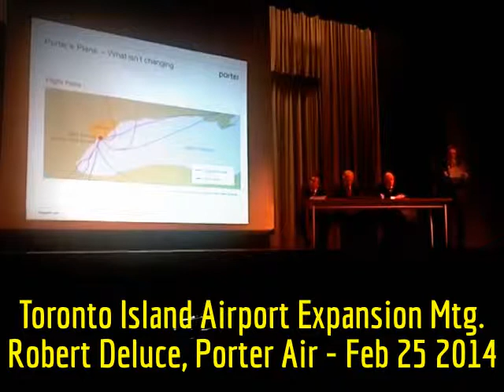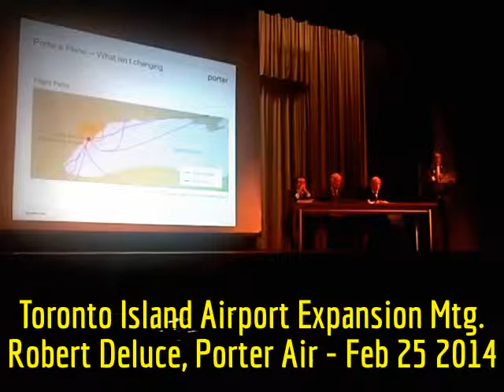HiMY SYeD - Robert Deluce Porter Air Presentation, Island Airport Expansion Meeting February 25 2014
HiMY SYeD -- Robert Deluce Porter Air Presentation, Island Airport Expansion Meeting , Wilfred Laurier Collegiate Institute, Scarborough, Tuesday February 25 2014